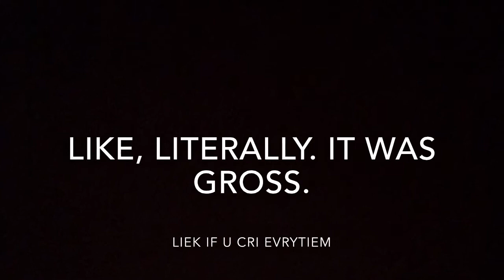50 Sub Special: Drinking a Bottle of Sriracha and Tears